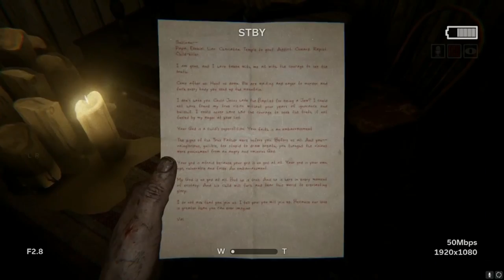Outlast 2 | Questioning Our life